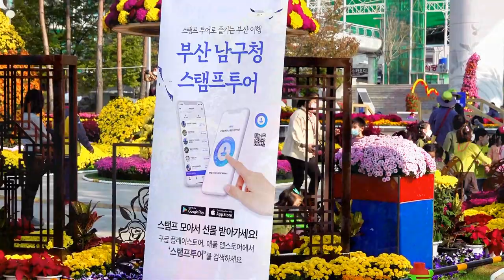2020 부산 평화공원 국화축제/촬영기종/Sony HXR-NX80 4K HD NXCAM/촬영편집/영상김감독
2020 부산 평화공원 국화축제
촬영기종
Sony HXR-NX80
4K HD   NXCAM